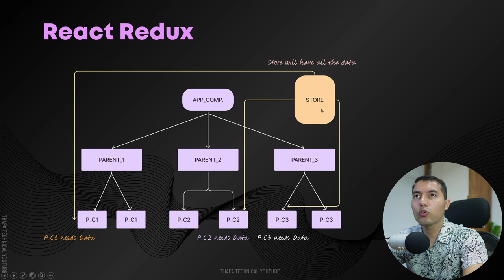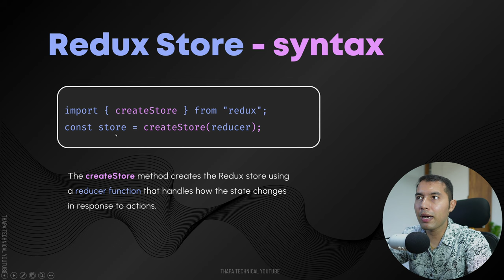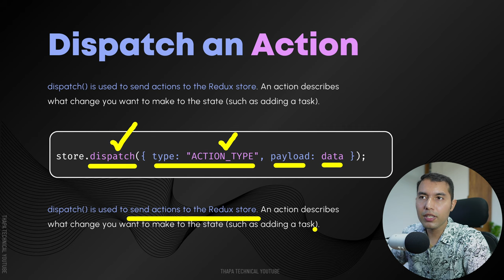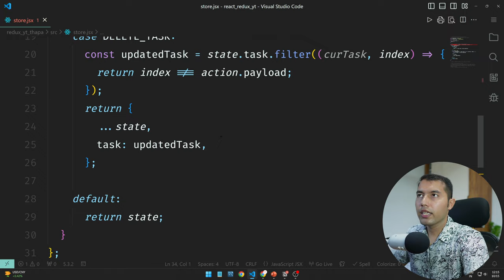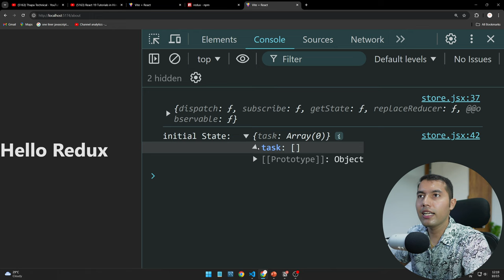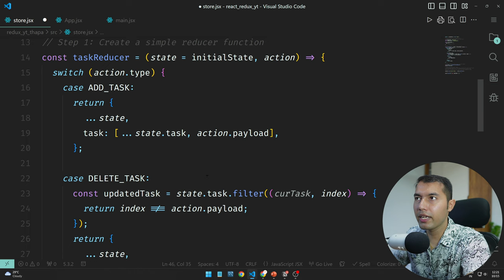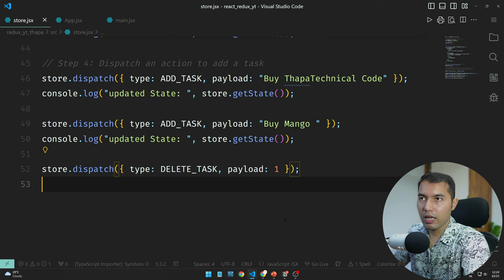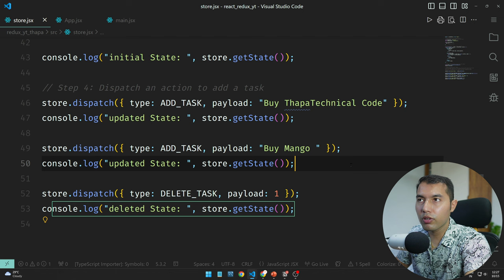Redux Store: Create, Dispatch & Get State in React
In this video, we explore the core of Redux—the store, and its powerful methods dispatch and getState. Learn how to set up a Redux store in a React app and manage state efficiently. We'll walk you through dispatching actions and retrieving the current state with practical examples. By the end, you'll be ready to handle state management like a pro with Redux! Real-life example: deleting an item from your to-do list with Redux.

✌️ Join Us!

⌛TIMELINE⏳
 0:00 - Introduction to Redux
0:12 - Update on Previous Videos
0:50 - What is a Redux Store?
1:35 - Redux Store Syntax Overview
3:00 - Understanding the Dispatch Method
4:45 - Using getState to Retrieve State in Redux
5:44 - Installing Redux in a React App
6:30 - Creating a Redux Store: Practical Example
9:30 - How to Find the Initial State in Redux
10:35 - Dispatching an Action in Redux
12:20 - Next Video Preview: Deleting Items in Redux